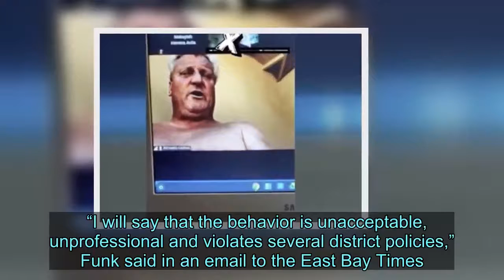Teacher suspended after appearing topless during Zoom video lesson